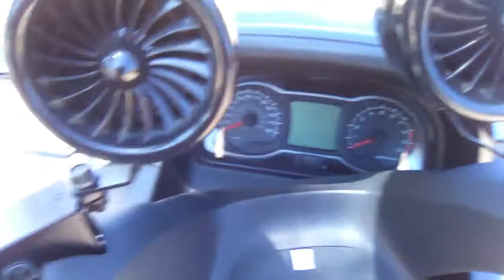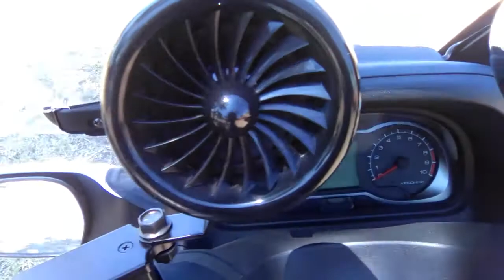Clearview windshield on my 2017 650 Bergman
2017 650 Burgman showing about my new windshield

 Showing how to put a windshield on a 2017 650 Burgman